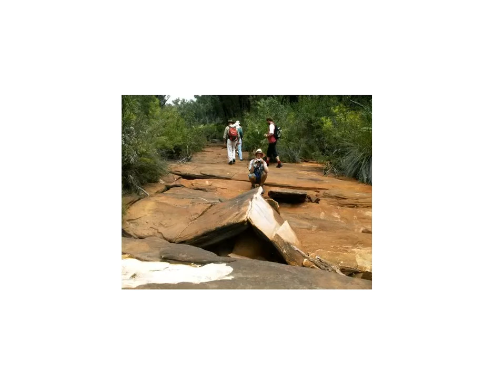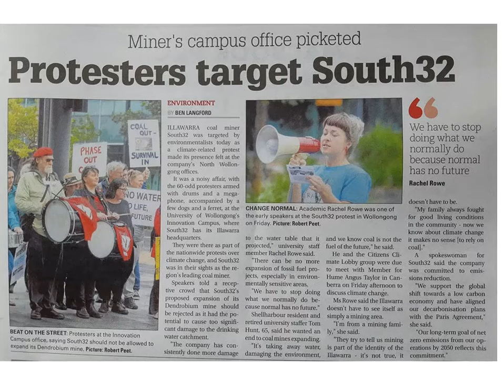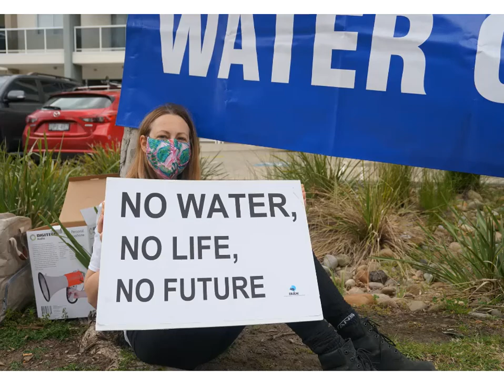Dendrobium coal mine expansion knocked back by the IPC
The Dendrobium coal mine expansion underneath the Sydney drinking water catchment has been knocked back by the Independent Planning Commission! Check out the radio interview this morning with Lock the Gate's George Woods. 😍😁❤⭐